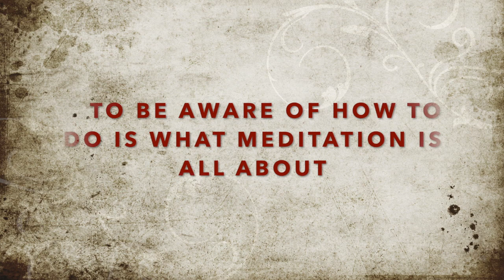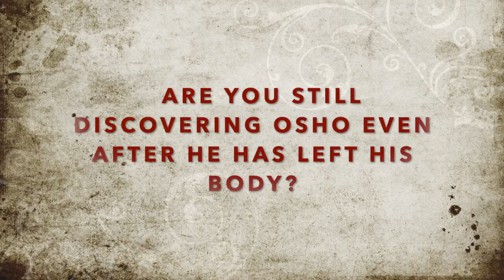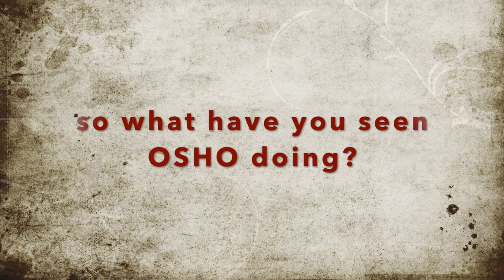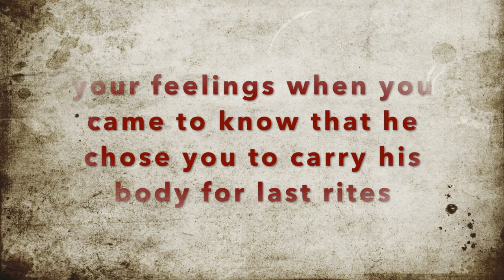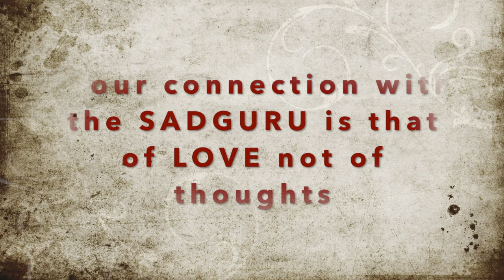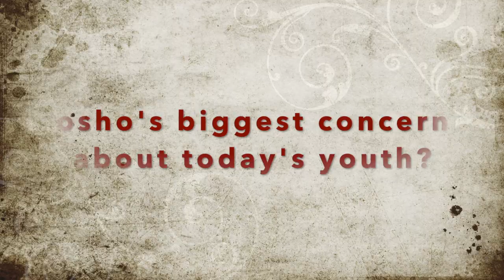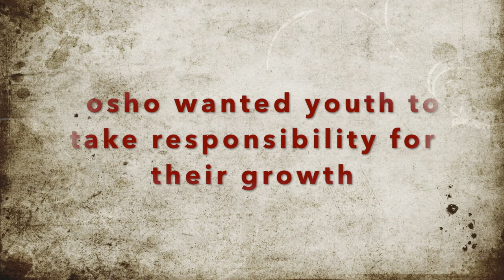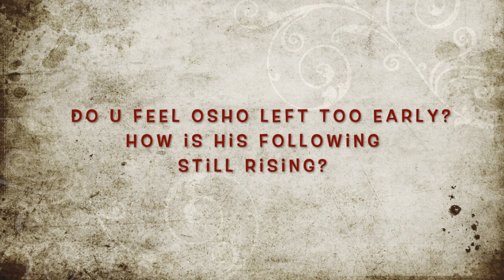क्या था ओशो का सबसे अहम संदेश ?